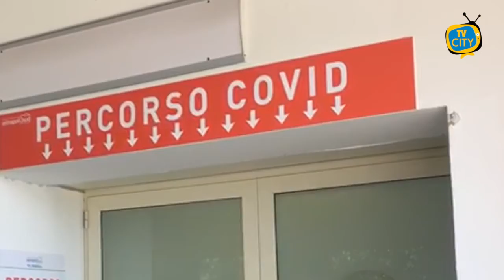Tutti negativi i tamponi nella rsa Villa delle Camelie dopo il caso della 99enne al Maresca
Hanno dato tutti esito negativo i test Covid 19 effettuati sugli ospiti della residenza per anziani Ville delle Camelie di Ercolano dopo il caso di positività della 99enne ospite della casa di cura e nei giorni scorsi giunta all’ospedale Maresca di Torre del Greco e poi trasferita al Covid hospital di Boscotrecase. A comunicarlo l’ufficio stampa dell’Asl Napoli 3 sud. Una notizia che rassicura dopo le preoccupazioni dei giorni scorsi di nuovi contagi.

Intanto restano critiche le condizioni della 99enne. Il nuovo caso ha comportato l’altro pomeriggio la chiusura temporanea del pronto soccorso dell’ospedale di Torre del Greco per consentire gli interventi di sanificazione, anche per la presenza di altri due casi sospetti nella stessa giornata in attesa dell’esito del tampone, non senza disagi e polemiche.